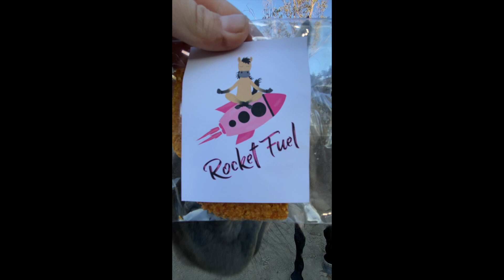Come spend a day in the life with my horse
Day in the life with my horse - What I do on my horse Rocket's Day Off - Barn Vlog

FAVORITE THINGS: